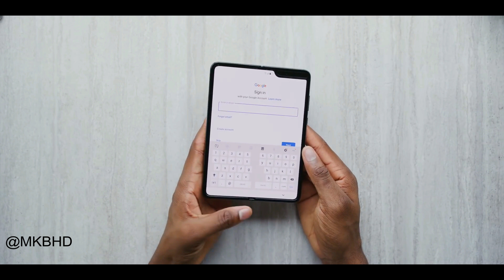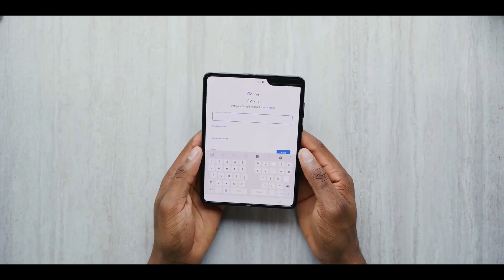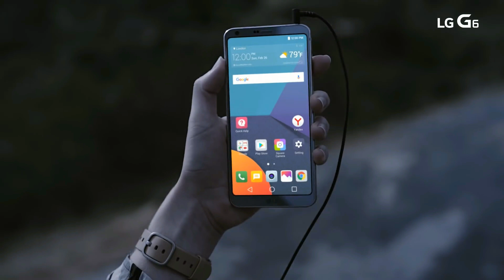LG Transparent Phone - One of A Kind !!!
LG file some new patents regarding a transparent foldable smartphone . This looks like the dream is coming true , but this is not a easy dream to achieve . We only just got our first foldable Smartphones and they are also struggling to keep up , and we are yet to see our first true transparent smartphone . So combining both transparency and foldable in one is almost impossible at this point in time . But as LG is well known for their crazy designs & concept so maybe they can being it to life someday .

Peace .